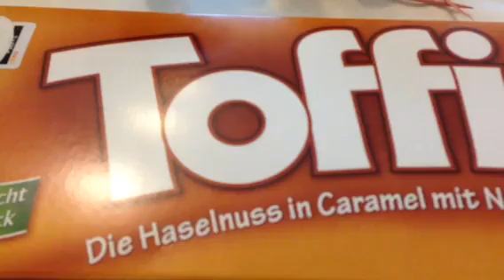LOCASH backstage in Switzerland singing Little Texas cover